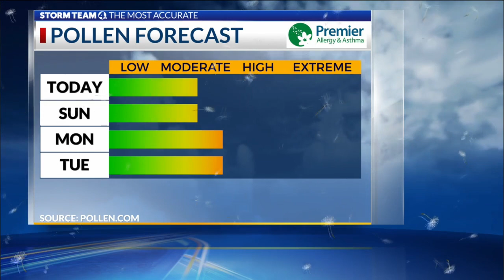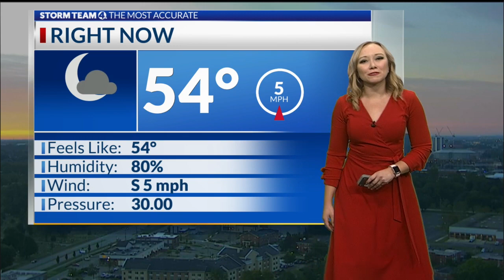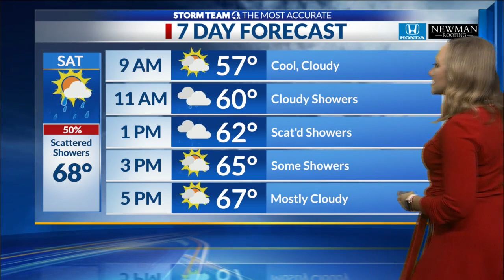NBC4 September 25, 2021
Storm Team 4's meteorologist Liz McGiffin updates the forecast for Central Ohio during NBC4 Today on Saturday, September 25, 2021.